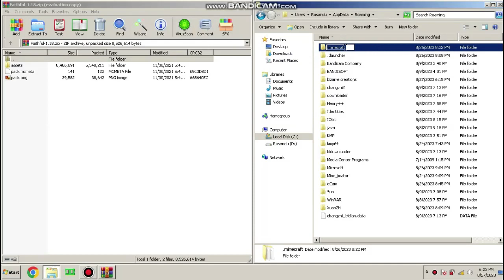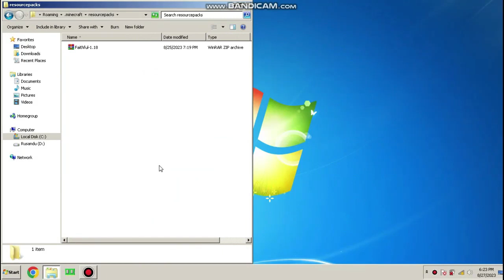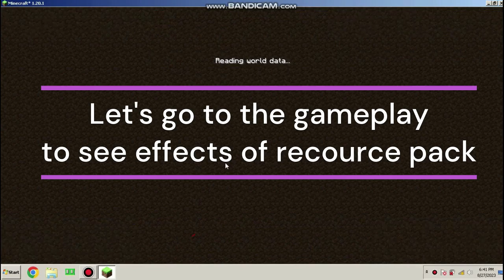How to download and install Faithful resource pack for Minecraft Tlauncher | RoyalC | RH Hunter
⚠️️RH Hunter ⬇️

⚔️ Royal Challenger ⚔️

⚔️ 𝗞𝗮𝘆𝗼𝗭𝘅 ⚔️